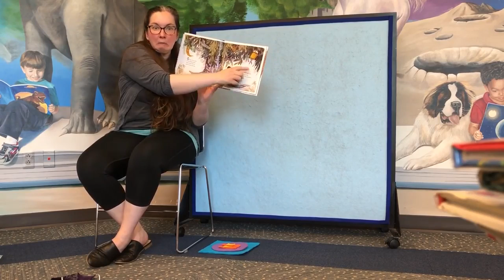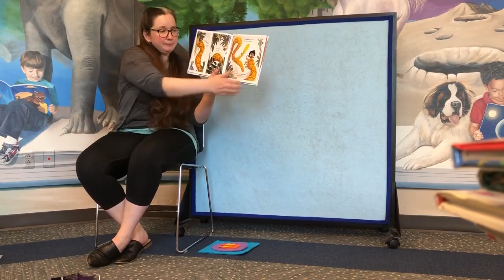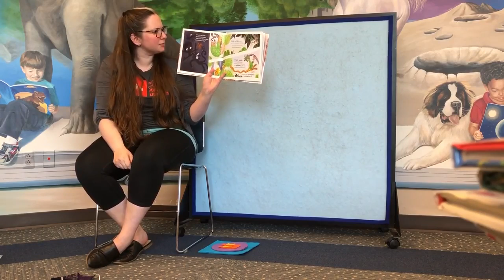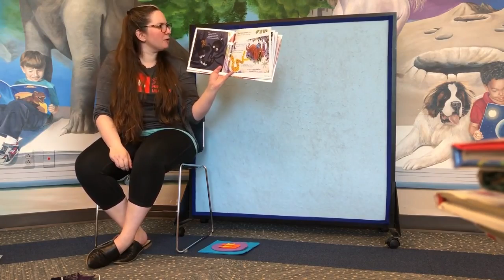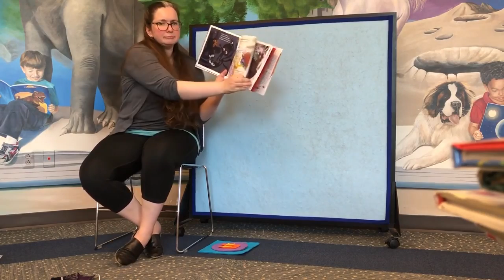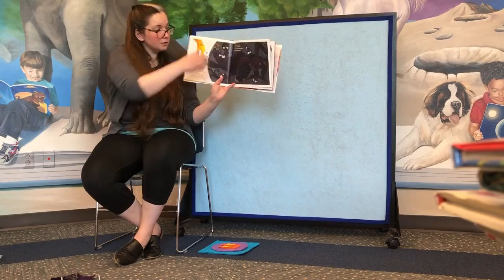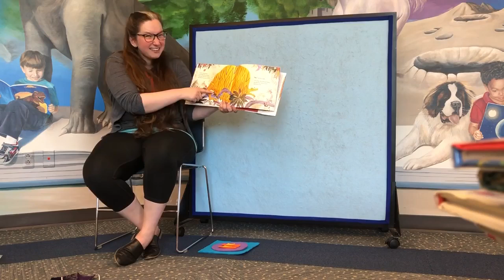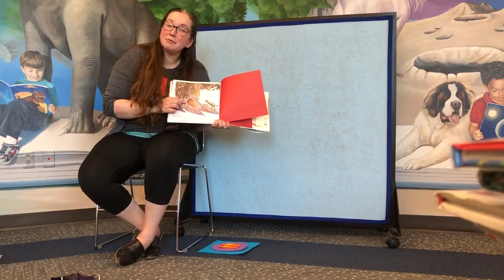Daily Storytime - 7/22/2020